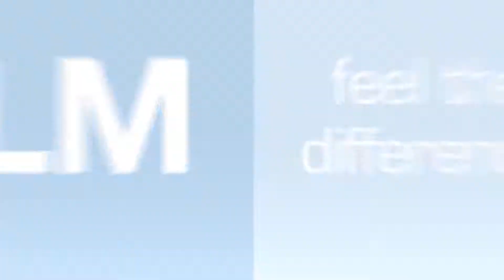Люксаторы LM-LiftOut | LM-Instruments Oy (Финляндия)